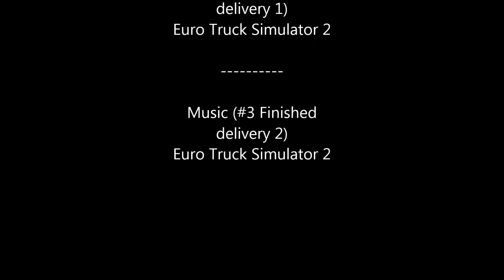Ankündigung #1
ETS2 Livestream auf Twitch bei walldi222

Das Video wird später bei Geoffrey Miles auf YouTube zu sehen sein.